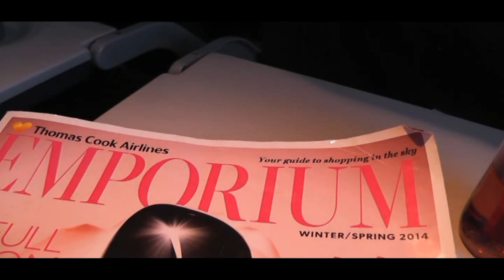Airbus A330 - Thomas Cook A330-243 G-MDBD Manchester flight to Barbados 15th Feb 2014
An 8 hour flight with Thomas Cook very smooth.